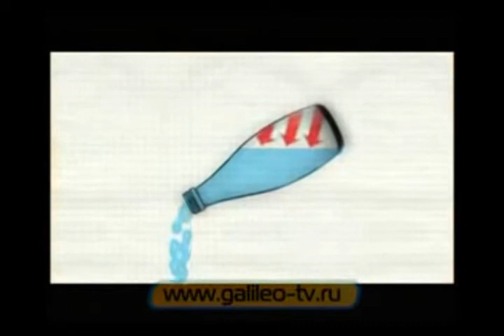ШОГИРДЛАРИМИЗ билан бирга синфдан ташқари тадбир у.н тайёрланган видеоловхаларимиз.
"ГАЛИЛЕО" телекўрсатуви пародияси. Биз бу видеоловҳани фаватгина ўқувчиларни фанга қизиқтириш у.н тайёрладик. тагидан бошқа нарсаларни қидирманг илтимос. ёқса куринг ёқмаса ўтказиб юборинг. рахмат